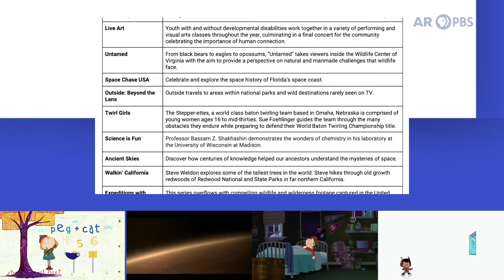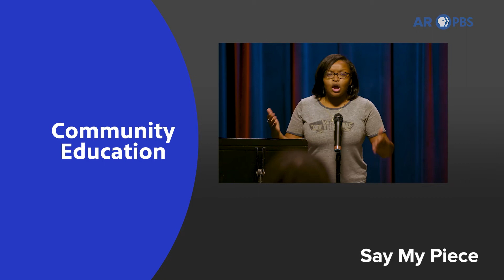Arkansas PBS - National Public Media Award for Overall Excellence in Education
The National Education Telecommunications Association (NETA) awarded Arkansas PBS with the National Public Media Award for Overall Excellence in Education during the 52nd annual competition. The award was announced Tuesday, Jan. 26, during the virtual 2021 NETA Conference and Corporation for Public Broadcasting Thought Leader Forum. This compilation video highlights just a few of many education activities throughout the past year.

Arkansas PBS won a total of five national Public Media Awards – the most for any network competing.